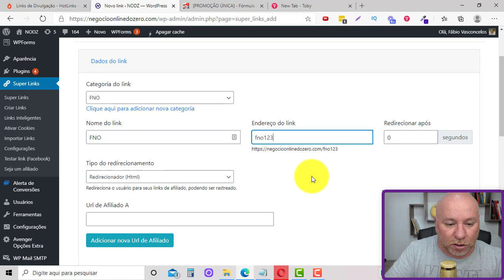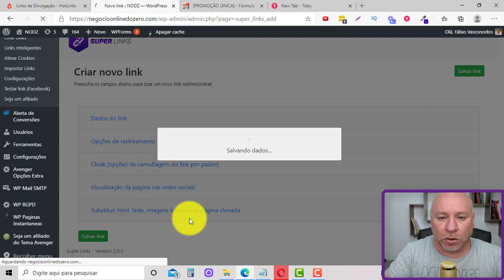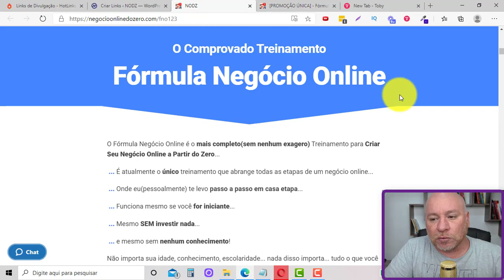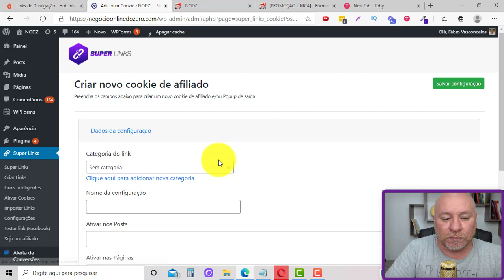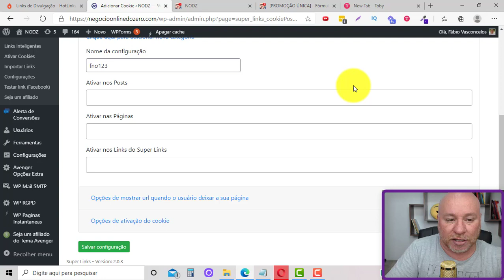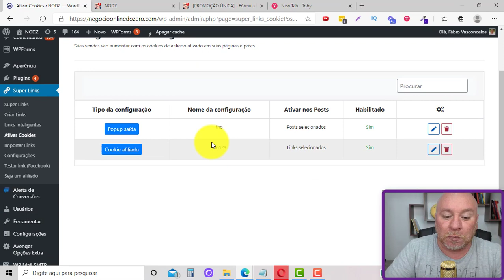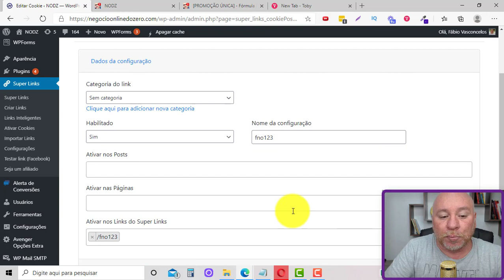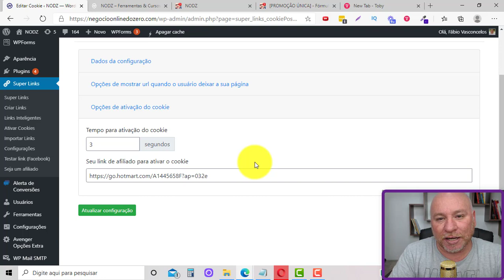AFILIADO INICIANTE | COMO NÃO PERDER COMISSÕES NA HOTMART, MONETIZZE E EDUZZ - SUPER LINKS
🔻Vídeos para te Ajudar a Vender no Hotmart 🔻

Nenhum afiliado gosta de perder comissões e por isso criamos uma funcionalidade incrível no Super Links que não permite que o Afiliado perca Comissões..

Pesquisas Relacionadas:

- hotmart afiliado,
- afiliado hotmart,
- afiliados,
- afiliado digital,
- como vender como afiliado,

Translated titles:
НАЧАЛО ПАРТНЕРСТВА | КАК НЕ ТЕРЯТЬ КОМИССИИ НА HOTMART, MONETI

AFFILIÉ DEBUT | COMMENT NE PAS PERDRE DE COMMISSIONS CHEZ HOTMART, MONETIZZE ET EDUZZ-SUPER LIENS

ПАЧАТАК ПАДПАМОЖНЫ | ЯК НЕ ТРУБАЦЬ КОМІСІІ НА HOTMART, MONETIZZ

加盟開始|如何不損失HOTMART，貨幣和教育的佣金-超級鏈接

INIZIO AFFILIATO | COME NON PERDERE LE COMMISSIONI SU HOTMART, MONETIZZE E EDUZZ-SUPER LINKS

アフィリエイトを始める| HOTMART、MONETIZZE、EDUZZでコミッションを失うこと

AFILIADO PRINCIPIANTE | CÓMO NO PERDER COMISIONES EN HOTMART, MONETIZZE Y EDUZZ-SUPER LINKS

ANFANGSMITGLIEDER | WIE MAN KOMMISSIONEN BEI HOTMART, MONETIZZE UND EDUZZ NICHT VERLIERT-SUPER LINKS